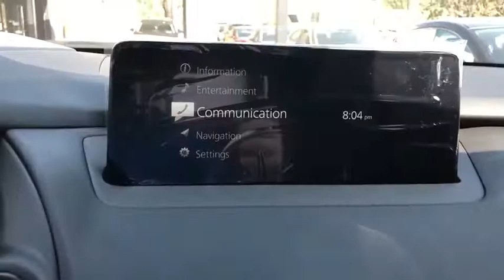2021 Mazda CX-9 Riverside, Temecula, Loma Linda, Orange County, Corona, CA M4535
Snowflake White Pearl Mica New 2021 Mazda CX-9 available in Corona, California at Cardinal Way Mazda Corona. Servicing the Riverside, Temecula, Loma Linda, Orange County, CA area.

Want us to come to you? No problem! In case we missed a picture or a detail you would like to see of this 2021 CX-9, we are happy to send you A PERSONAL VIDEO walking around the vehicle focusing on the closest details that are important to you. We can send it directly to you via text or email. We look forward to hearing from you!brbrAWD. Snowflake White Pearl Mica 2021 Mazda CX-9 Signature AWD 6-Speed Automatic 2.5L 4-CylinderbrbrRecent Arrival! 20/26 City/Highway MPGbrbrbrWe develop outstanding relationships where everybody wins! New & Pre-Owned Certified Mazda cars in Corona, Yorba Linda, Riverside, Irvine, Eastvale, Norco, Ontario, Puente Hills. Price does not include dealer installed options, warranties, $80 doc fee or registration.
Axle Ratio: 4.411,Wheels: 20 x 8.5J Aluminum Alloy,Heated/Ventilated Front Bucket Seats,Nappa Leather-Trimmed Seats,Radio: AM/FM Sound System w/Bose Audio,Snowflake White Pearl Mica Paint,Aha Internet Radio,Mazda Connected Services,E911 Automatic Emergency Notification,Mazda Navigation System,Pandora Internet Radio,Radio Broadcast Data System Program Information,SiriusXM Satellite Radio,SMS Text Msg Audio Delivery & Reply,Stitcher Internet Radio,Infotainment System Voice Command,12 Speakers,4-Wheel Disc Brakes,Air Conditioning,Electronic Stability Control,Front Bucket Seats,Front Center Armrest,Leather Shift Knob,Navigation System,Power Liftgate,Spoiler,Tachometer,3rd row seats: bench,ABS brakes,Automatic temperature control,Brake assist,Bumpers: body-color,Delay-off headlights,Driver door bin,Driver vanity mirror,Dual front impact airbags,Dual front side impact airbags,Four wheel independent suspension,Front anti-roll bar,Front dual zone A/C,Front fog lights,Front reading lights,Fully automatic headlights,Garage door transmitter: HomeLink,Genuine wood door panel insert,Heated door mirrors,Heated front seats,Heated rear seats,Heated steering wheel,Illuminated entry,Leather steering wheel,Low tire pressure warning,Memory seat,Occupant sensing airbag,Outside temperature display,Overhead airbag,Overhead console,Panic alarm,Passenger door bin,Passenger vanity mirror,Power door mirrors,Power driver seat,Power moonroof,Power passenger seat,Power steering,Power windows,Radio data system,Rain sensing wipers,Rear air conditioning,Rear anti-roll bar,Rear reading lights,Rear seat center armrest,Rear window defroster,Rear window wiper,Remote keyless entry,Roof rack: rails only,Speed control,Speed-sensing steering,Split folding rear seat,Steering wheel mounted audio controls,Sun blinds,Telescoping steering wheel,Tilt steering wheel,Traction control,Trip computer,Turn signal indicator mirrors,Variably intermittent wipers,Ventilated front seats,Front beverage holders,Auto-dimming Rear-View mirror,Heads-Up Display,Compass,AM/FM radio: SiriusXM,Auto High-beam Headlights,Emergency communication system: MAZDA CONNECT,AppLink/Apple CarPlay and Android Auto